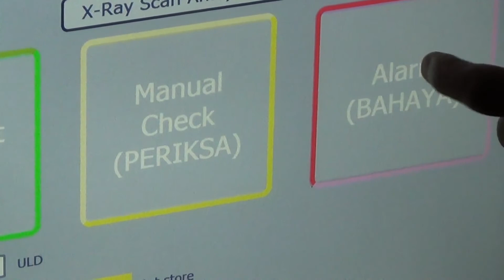SkyRadar Cargo Training System, Case: Alarm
The video shows SkyRadar's Cargo Training System, conform to IATA's e-Cargo standard. It includes a Smith Detection Scanner. As visible in the Supervision screen, the Unit Load Device contains several explosive devices (simulants). The operator sets "alarm". See how the system reacts. read more . Thanks to Alan Walker for the great Sound-Track